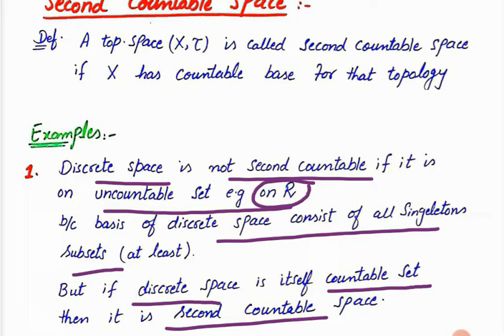Second countable space in topology